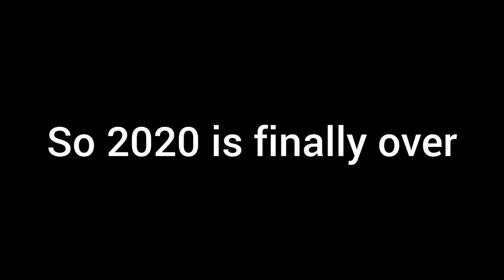2020 is finally over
hmmmmm...